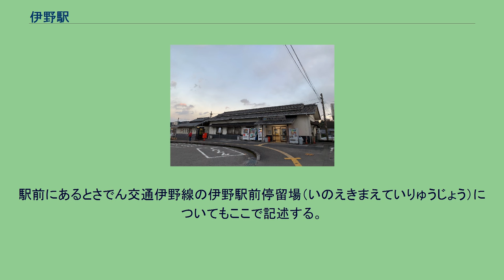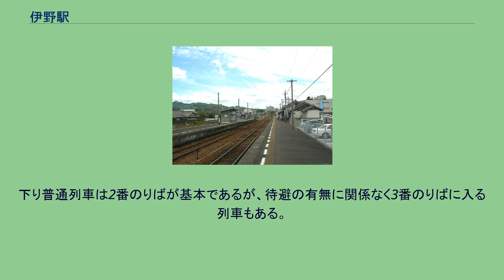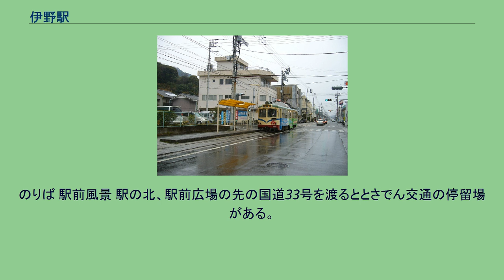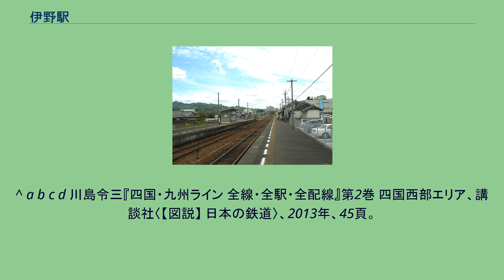伊野駅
伊野駅（いのえき）は、高知県吾川郡いの町にある、四国旅客鉄道（JR四国）土讃線の駅である。
土讃線の志国土佐 時代の夜明けのものがたりを除く全特急列車が停車し、高知方面からの普通列車の一部が当駅で折り返す。
駅前にあるとさでん交通伊野線の伊野駅前停留場（いのえきまえていりゅうじょう）についてもここで記述する。
伊野には土佐電気鉄道（とさでん交通の前身）の伊野線が1907年に開業しているが、国鉄伊野駅が開業したのはそれより後の1924年のことである。
須崎から延びてきた高知線（現在の土讃線）が高知まで開通した際に、土佐電気鉄道伊野停留場とは別の場所に開業した。
伊野駅前停留場は国鉄伊野駅開業と同時に設置されたものの1944年に一旦廃止され、1958年に再度設置されている。
ホームが地面に接して置かれる地上駅。
ホームは南北に2面あり、北側のホームは片側にのみ線路が接する単式ホーム、南側のホームは両側に線路が接する島式ホームである。
列車交換が可能。
のりばは北から1・2・3番のりばと割り当てられ、1番のりばがある単式ホームと2・3番のりばがある島式ホームとの間は構内踏切によって連絡する。
駅舎は単式ホーム側にある。
有人駅で窓口や自動券売機が設置されている。
2009年3月まではキヨスクも設置されていた。
トイレは駅舎高知方に隣接して建てられている。
改札内外双方に設置されており、どちらも男女別の水洗式であるが、多機能トイレは改札外側にのみ設置されている。
のりば 特急は上りが1番のりば、下りが2番のりばからの発車となる。
上り普通列車は1番のりばが基本であるが、特急の待避を行う列車および当駅始発の列車は3番のりばを使用する。
下り普通列車は2番のりばが基本であるが、待避の有無に関係なく3番のりばに入る列車もある。
乗り場は2面あり、東西方向に伸びる単線の軌道を挟み込むように配される。
ただし互いの乗り場の位置は東西方向にずれていて、東に伊野方面行きの乗り場、西にはりまや橋方面行きの乗り場がある。
はりまや橋方面は簡素ながらも屋根を備えた安全地帯（ホーム）が設けられているが、伊野方面には何もない。
のりば 駅前風景 駅の北、駅前広場の先の国道33号を渡るととさでん交通の停留場がある。
^ 志国土佐 時代の夜明けのものがたりは当駅では運転停車扱いのため、乗降は不可 ^ a b c d e 土佐電鉄の電車とまちを愛する会『土佐電鉄が走る街 今昔』JTBパブリッシング〈JTBキャンブックス〉、2006年、99・156-158頁。
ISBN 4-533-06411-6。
^ a b c d 今尾恵介（監修）『日本鉄道旅行地図帳』11 中国四国、新潮社、2009年、58-60頁。
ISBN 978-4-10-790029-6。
^ 上野宏人 (2014年10月2日). “とさでん交通：「再出発」 「便利な市民の足に」高知で設立式 新デザインの車両披露”. 毎日新聞 (毎日新聞社) ^ “[opendata-web.site 高知県 駅乗降客数]”. 2021年3月11日閲覧。
^ a b c d 川島令三『四国・九州ライン 全線・全駅・全配線』第2巻 四国西部エリア、講談社〈【図説】 日本の鉄道〉、2013年、45頁。
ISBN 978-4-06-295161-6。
^ “[opendata-web.site 高知県 駅乗降客数]”. 2021年3月11日閲覧。
^ a b 川島令三『全国鉄道事情大研究』四国篇、草思社、2007年、121・288頁。
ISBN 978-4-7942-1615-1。